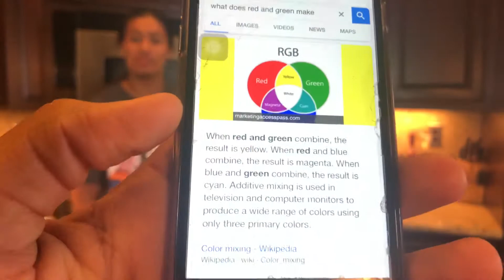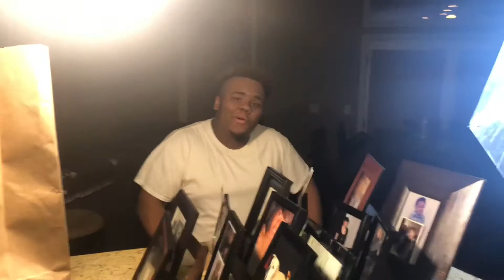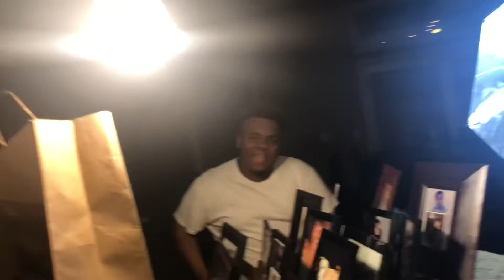Glass candy shanks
Instagram Robertthe4jr giom555
Snapchat Robert Hearne